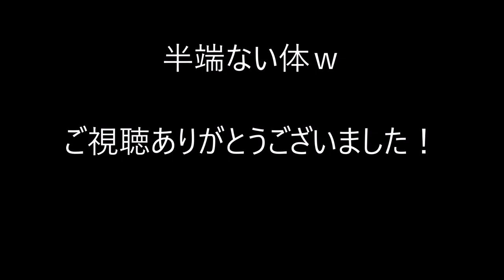透けブラで注目の美人キャスター！☆美馬怜子☆ PART1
めっちゃ美人です